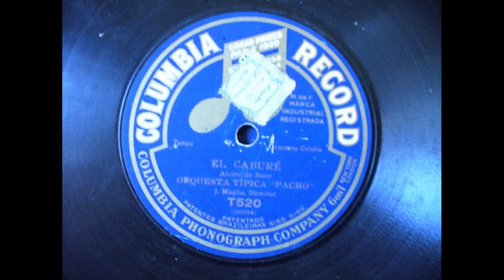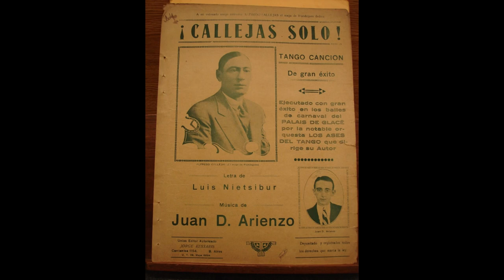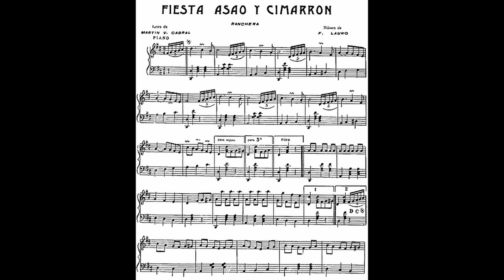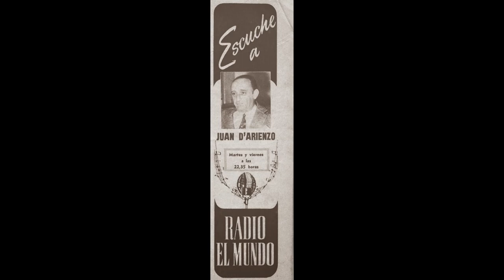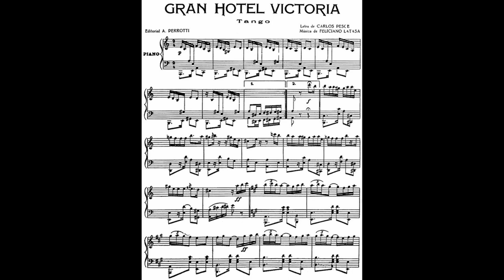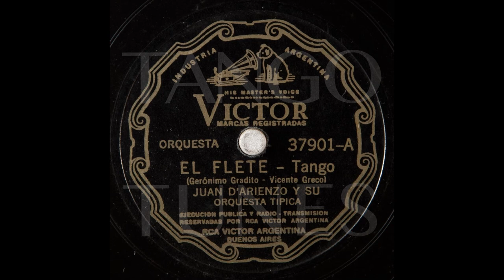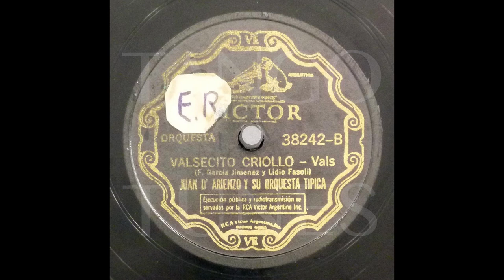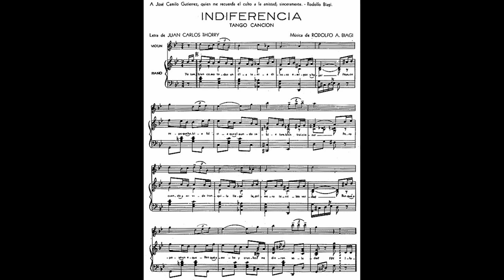Juan d'Arienzo, tutorial deel 1/2 (Nederlands)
In deze eerste video gaan we in op de muzikale carrière van Juan d'Arienzo, bijgenaamd El Rey del Compas.

Er wordt vaak gesproken over "de vier grote tango (dans)orkesten", waarvan Juan d’Arienzo er een is. De anderen drie zijn Carlos Di Sarli, Aníbal Troilo en Osvaldo Pugliese.

Juan d'Arienzo wordt geboren in 1900, in Congreso, Buenos Aires, als oudste zoon van Don Alberto d'Arienzo en Amalia Améndo.

Juan d’Arienzo gaat al jong muziek maken, samen met Ángel d’Agostino en Ernesto Bianchi en speelt viool in verschillende guardia vieja orkesten. Hij debuteert in Teatro Nacional met d’Agostino in 1920. Juan speelt begin jaren ’20 jazz en muziek in orkesten bij stomme films; maar hij keert terug naar de tango in 1926 bij Orquesta Típica Paramount.

Tango tot de jaren ’20 wordt vaak Guardia Vieja genoemd, vanaf midden jaren '20 hebben we het over Guardia Nueva. Beroemde orkesten in die tijd zijn Fresedo, Lomuto en Canaro.

De eerste opnames van D’Arienzo zijn in 1928/1929 op het Electra label, met o.a. Ciriaco Ortiz op bandoneon en met de zangers Carlos Dante en Fiorentino.  d ’Arienzo neemt ook een aantal ranchera’s op.

Vanaf midden jaren ‘20 zien we de opkomst van vernieuwers als Julio De Caro, de tango wordt complexer. Gezongen tango's worden populair met o.a. Garlos Gardel , Charlo en Ada Falcón.

Juan is beroemd in de jaren ‘30, hij speelt in tango films, heeft een eigen orkest, een contract bij cabaret El Chantecler, een contract bij Radio El Mundo. Hij maakt vanaf 1935 opnames voor RCA Victor, met Lidio Fasoli op piano .Lidio Fasoli wordt in december 1935 opgevolgd door Rodolfo Biagi.

 Een eerste bloeiperiode, Biagi en d'Arienzo maken samen 40 tango’s, 18 valses, 6 milonga’s, en 2 polka’s. Juan heeft in die tijd verschillende zangers, Walter Cabral (1936), Enrique Carbel (1937) en Alberto Echagüe (1938).

Biagi (bijgenaamd manos brujas) wordt in de periode 1936-38 mateloos populair. Dit zou de reden zijn waarom D’Arienzo hem in 1938 ontslaat. Een andere verklaring is dat Biagi zelf weg wilde om zijn eigen orkest te starten. Biagi begint inderdaad zijn eigen orkest en Juan Polito volgt hem op bij D’Arienzo. De stijl en populariteit van het orkest veranderen hierdoor (nog) niet.

In deel 2/2 gaan we verder met de succesvolle carrière van Juan d'Arienzo.